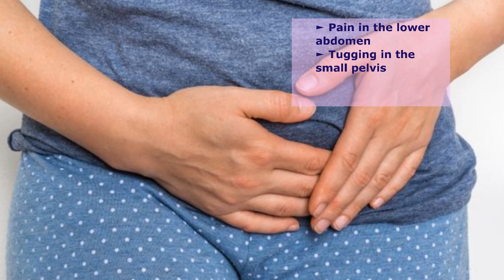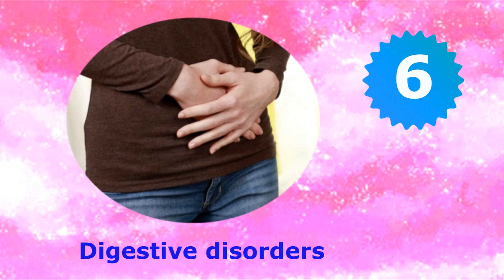Ovarian Cyst - 11 Warning Signs - Eleven Symptoms - Ovarian Pain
Learn to discern the 11 symptoms that may signal the presence of ovarian cysts. Most ovarian cysts are harmless. However, ovarian cysts - especially those that have ruptured - can pose serious health problems. This YouTube video will present you with 11 main warning signs or symptoms. Source: